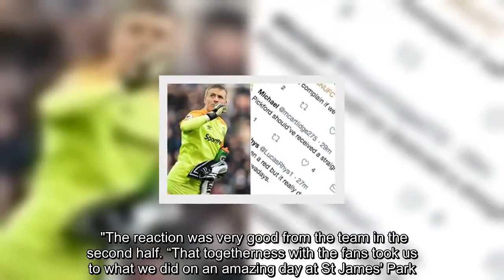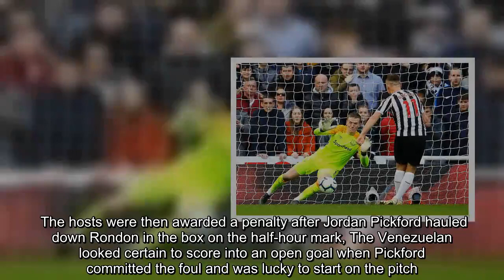Ayoze Perez reveals how fans helped stunning comeback against West Ham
Rafa Benitez’s side fought back after goals from Dominic Calvert-Lewin and Richarlison saw the visitors two in front at the half-time break. Matt Ritchie had missed a penalty in-between either strike but Salomon Rondon reduced the deficit to one before Perez struck twice within the space of three mites late on. "What an amazing feeling,” the Spanish attacker said. “Such a great comeback. “There are still a few games to go but we are closer [to safety]. "The reaction was very good from the team in the second half. “That togetherness with the fans took us to what we did on an amazing day at St James' Park." Calvert-Lewin opened the scoring with a header into the bottom corner on 18 minutes. The hosts were then awarded a penalty after Jordan Pickford hauled down Rondon in the box on the half-hour mark, The Venezuelan looked certain to score into an open goal when Pickford committed the foul and was lucky to start on the pitch. Referee Lee Mason decided to show Pickford a yellow card and the St James’ Park crowd were incensed when Pickford kept out Ritchie’s effort. Everton went up the other end just one minute later and Richarlison made it 2-0 from close range as the Toffees looked on course for only their second victory in seven matches. But Newcastle were a different proposition in a rousing second half. First Perez set up Rondon with a lovely flick over the top and the striker dispatched his volley with aplomb on 65 minutes. They had to wait until the 81st minute for the equaliser when Perez pounced as Pickford parried Miguel Almiron’s long-range effort. And the crowd went into raptures when Perez slotted home after coming back from an offside position to clinch an important three points. Manager Benitez heaped praise on his goalscorers and even went so far as to compare them with Barcelona star Lionel Messi. "This team is important,” he said. “ The link between Ayoze Perez and Salomon Rondon, if Messi was doing that everybody would be talking about the goal. "The players deserve to win these five games [in a row at home]."